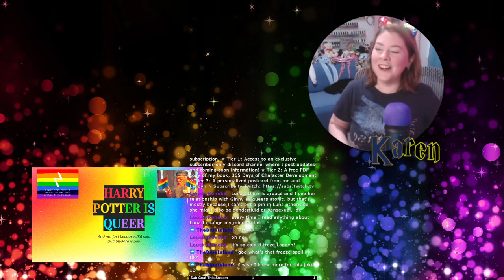Harry Potter Is Gay